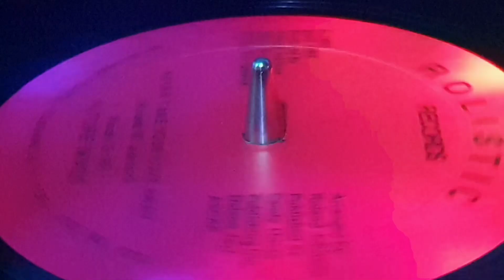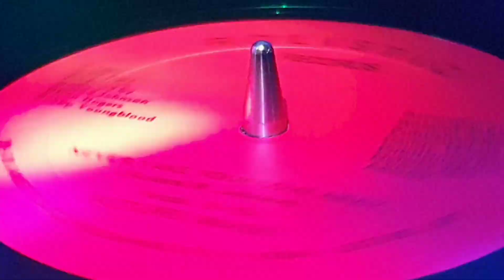FUTURE IMAGE - Never Take Your Love Away 💣💥🔥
198? ROLISTIC RECORDS